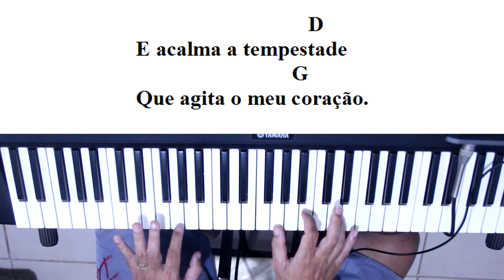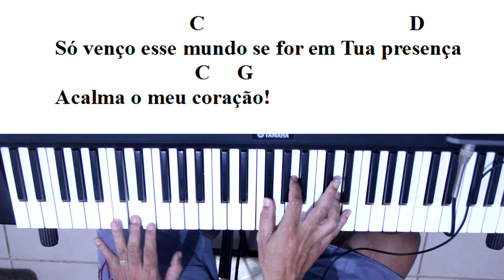ACALMA O MEU CORAÇÃO - ANDERSON FREIRE (CIFRA SIMPLIFICADA)